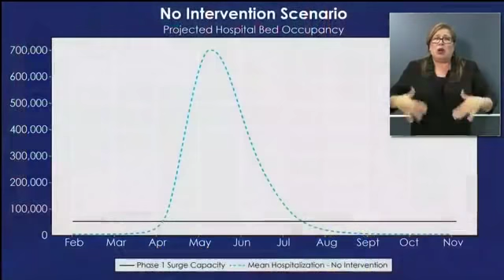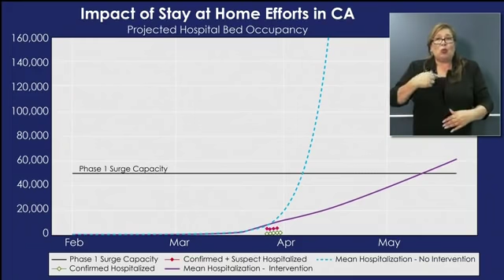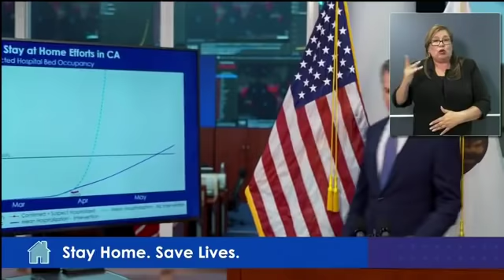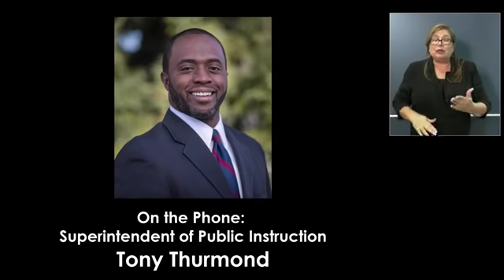Governor Newsom holds coronavirus (COVID-19) briefing | Full press conference April 1, 2020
Governor Gavin Newsom gives an update on how California is responding to the coronavirus, talking about hospital space, flattening the curve and a main focus on education.